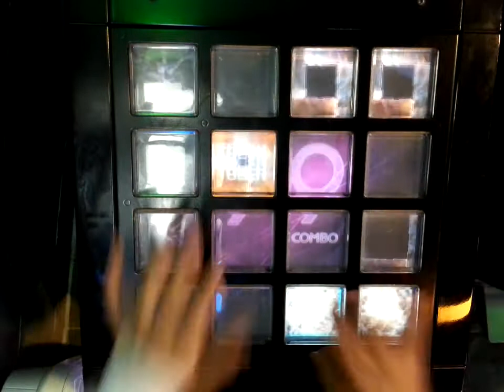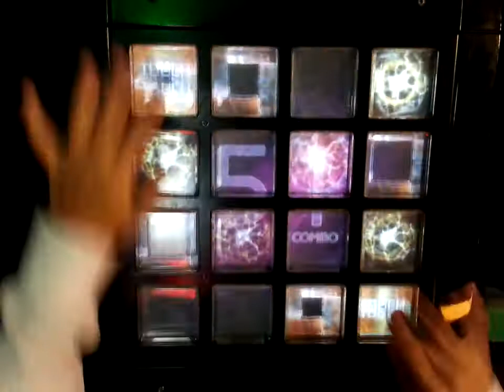Jubeat Saucer Fulfil - Timberwolves EXT